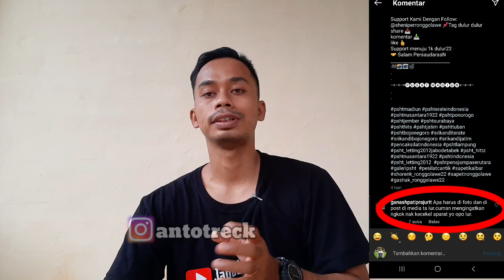Komunitas gaSHak silang kaos kera sakti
judul